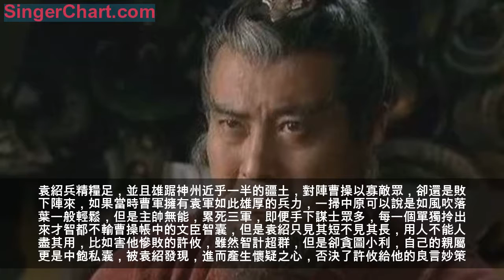從雄視天下到一敗塗地，袁紹只做了三件事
劉備和曹操曾經青梅煮酒論英雄，但說到袁紹的時候，曹操卻說，此人好謀而武斷，非英雄也。實際上，任何一個名載史冊的人，都不可能是遊手好閒之輩，酒囊飯袋之徒，袁紹也曾經有過光輝閃耀的綻放時刻，曾經和穢亂後宮胡作非為的董卓分庭抗禮，橫刀而去的時候連董卓對他也無可奈何，更是十八路諸侯的盟主，四世三公，海內人望，匡扶天下無人不稱頌，但是最終卻走上了下坡路無法回頭，在官渡之戰之後被曹操打得落花流水，這究竟是為什麼？

袁紹兵精糧足，並且雄踞神州近乎一半的疆土，對陣曹操以寡敵眾，卻還是敗下陣來，如果當時曹軍擁有袁軍如此雄厚的兵力，一掃中原可以說是如風吹落葉一般輕鬆，但是主帥無能，累死三軍，即便手下謀士眾多，每一個單獨拎出來才智都不輸曹操帳中的文臣智囊，但是袁紹只見其短不見其長，用人不能人盡其用，比如害他慘敗的許攸，雖然智計超群，但是卻貪圖小利，自己的親屬更是中飽私囊，被袁紹發現，進而產生懷疑之心，否決了許攸給他的良言妙策。

還有更加令人惋惜的就是田豐，在田豐鋃鐺入獄之後，袁紹依然我行我素一意孤行，並且死不悔改，甚至被曹操打敗之後，說自己無顏見他，所以就派人把他給殺了，而事實是，沒有聽從田豐的建議，導致官渡之戰的失敗，最好的亡羊補牢的策略不應該是趕緊把田豐召喚回自己的身邊商討如何止損的策略嗎？而他這時候想到的第一件事竟然是自己在謀士面前的顏面問題。所以袁紹最後既沒有保全顏面，更沒有保全性命，這一點，恐怕在田豐對著星辰提著寶劍自刎而死的時候早已經預料到的。

從擁兵自重，到一敗塗地，袁紹一共錯過了三個關鍵節點，第一個就是沒有聽信沮授挾天子以令天下的建議，只是因為袁紹本人猶豫的性格使然，幾個謀士之間互相掐架爭論，讓本身疑神疑鬼的袁紹也搞不清楚到底是否該迎回漢獻帝。第二個就是曹操當時攻打劉備的徐州的時候，本來有一個千載難逢的好時機可以偷襲曹操後方，卻因為自己小兒子染病，而硬生生錯過了，第三個關鍵時刻就是官渡之戰，更是昏招迭出，用人混亂，否決了所有的正確建議，聽信讒言，可以說曹操的勝利，都要感謝袁紹自己的昏庸。
袁紹身上最大的特點就是猶豫不決，遇到比自己實力差太多的公孫瓚等人的時候，當然可以憑藉自己壓倒性的實力一舉取勝，但是遇到曹操之後，卻步步掣肘，袁紹本來從一個雄視天下的諸侯，屢屢喪失了贏得天下的機會，人心盡失，連自己手下的各路頂級謀士，比如荀彧、郭嘉、許攸等人也紛紛投到了曹操的陣營之下，而始終相信留在自己身邊的小人。